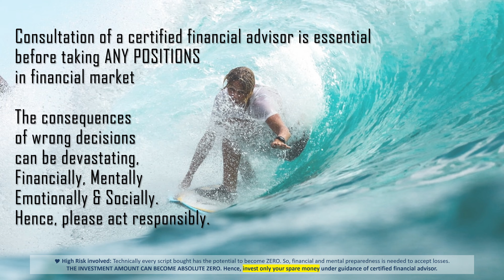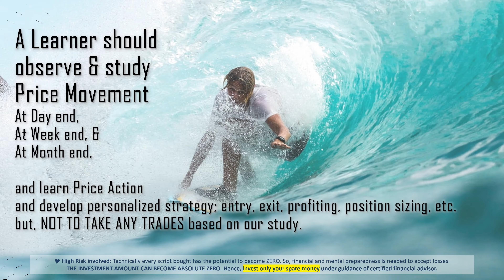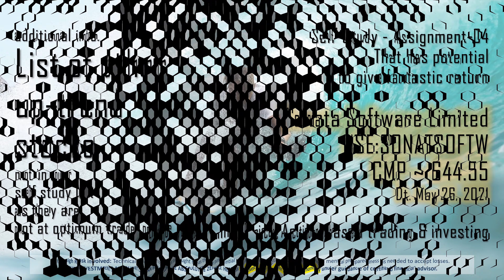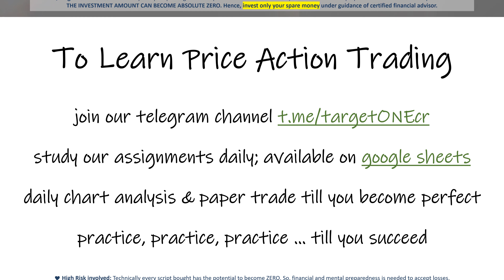Short Term Trading opportunities 26-May-2021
Learn Price Action based

Self-Learning Assignment
for May 26, 2021